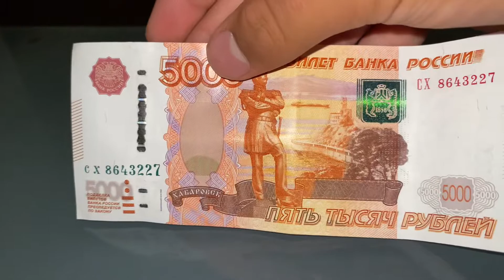На донат в бравл Старс